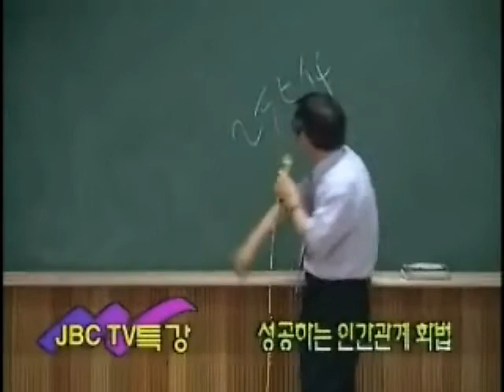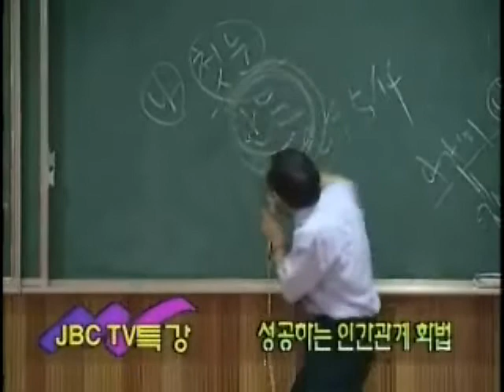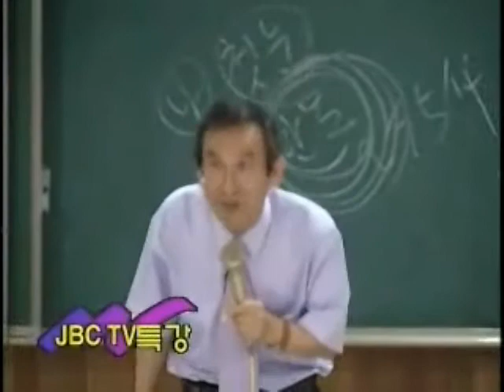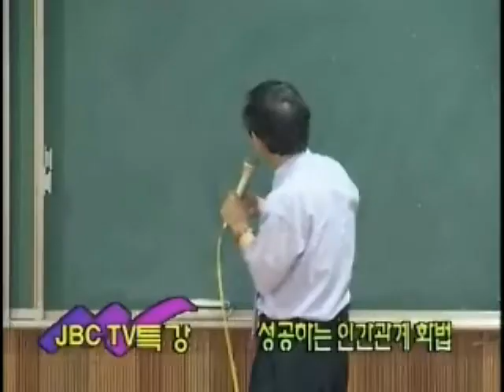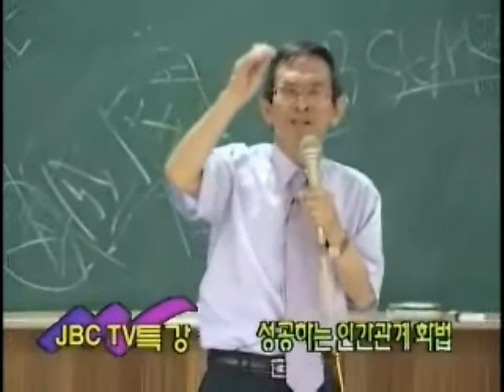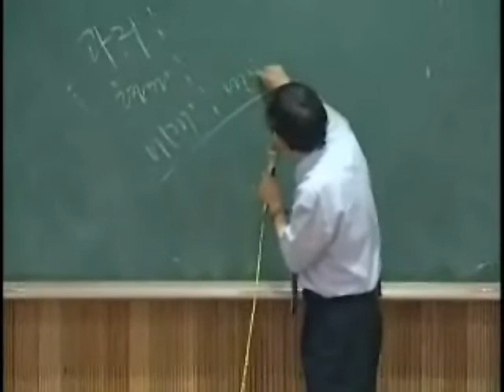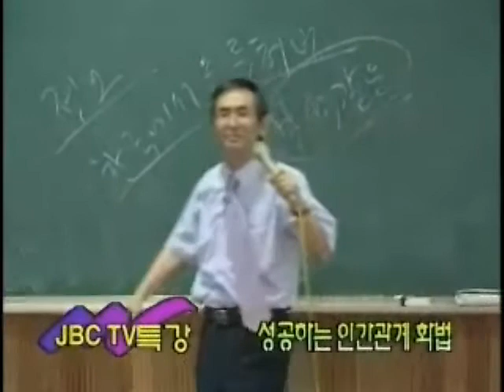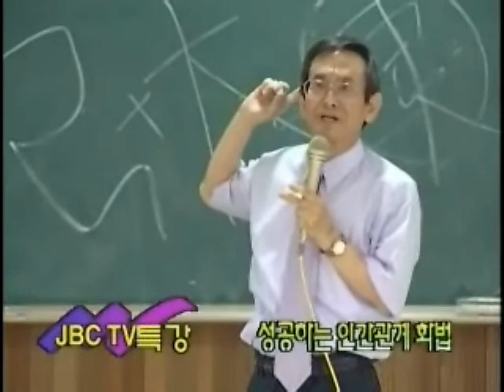행복한 말발/萬事話通(만사화통)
발행복한 말/萬事話通(만사화통) 강사 박종길